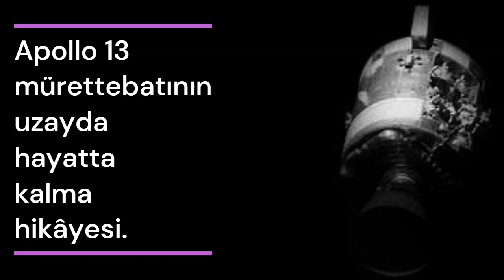Apollo 13 mürettebatının uzayda hayatta kalma hikâyesi